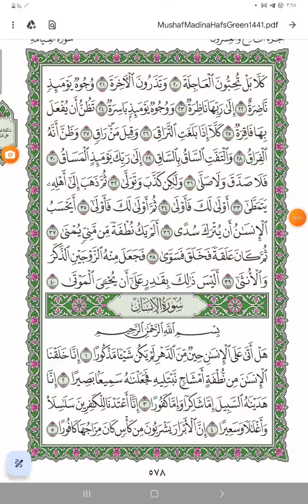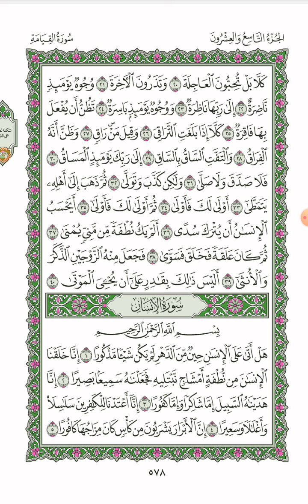مصحف الحدر للحفاظ (طبعة المدينة المنورة) /قراءة سريعة بوصل أواخر الآيات/بصوت محمد آل رحاب/صفحة: ٥٧٨